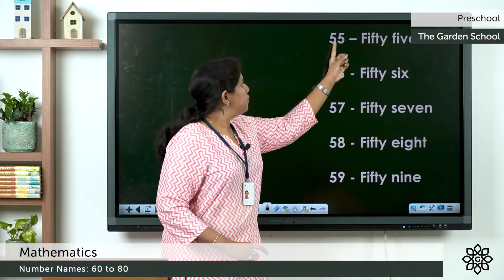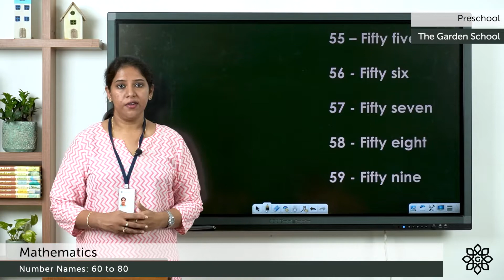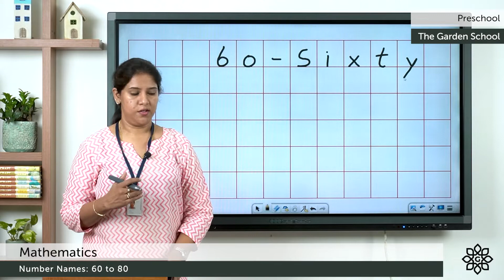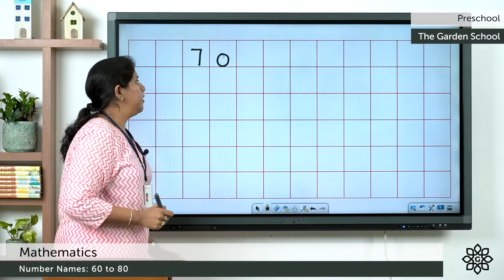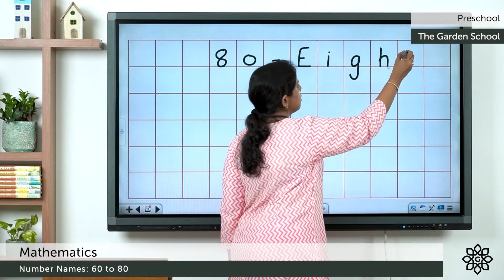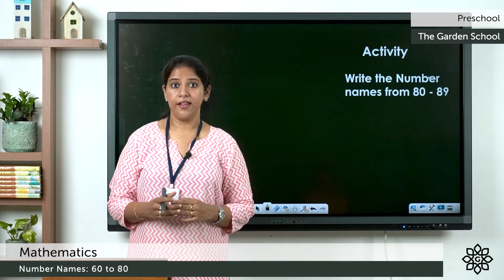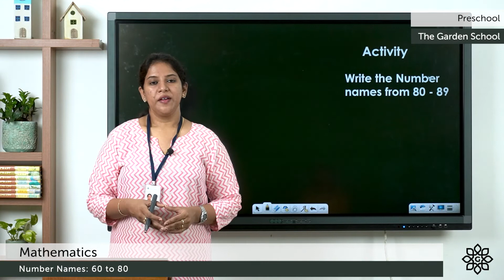Prep 2 Mathematics Number Names 60 to 80 | Explained in Malayalam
Preschool Mathematics, Number Names 60 to 80 for LKG and UKG kids. Explained in Malayalam and English.